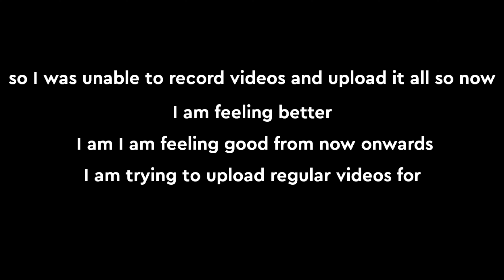Feeling Sick || Tabet Kharab Hogya Tha Mera Isliye Vedio Nhi Aaparahi Thi🥵😓